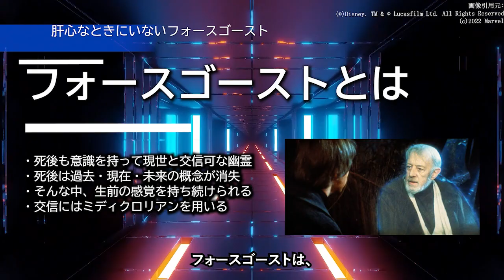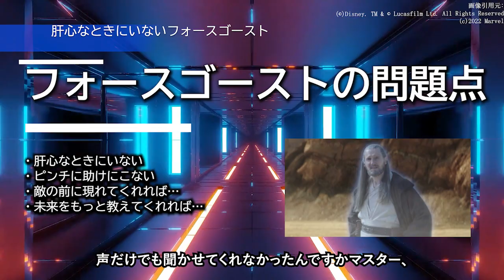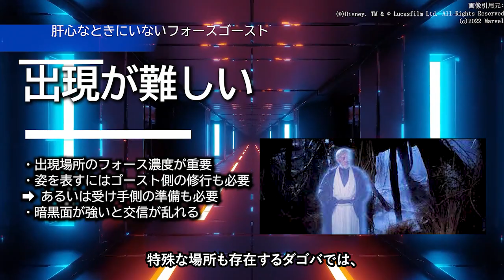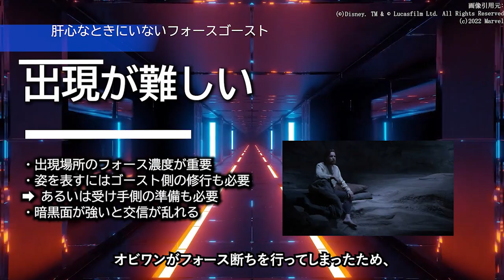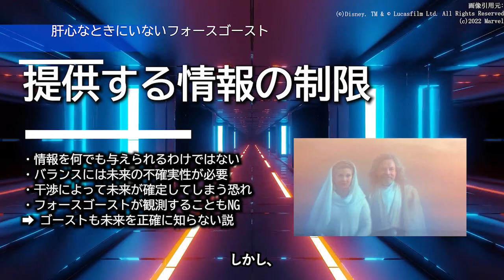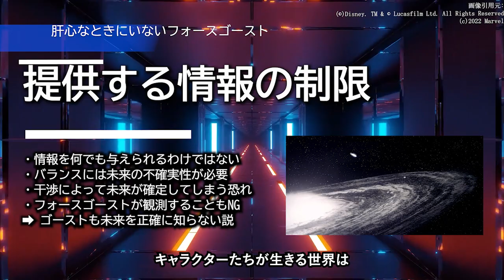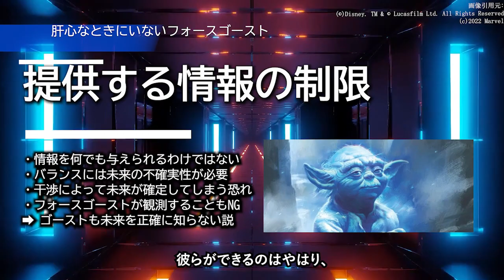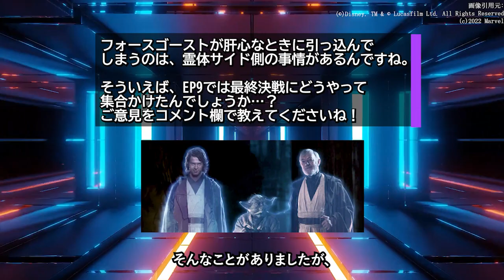【スターウォーズ】フォースゴーストが現世に深く干渉できない理由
死を超越した力でベイダーやパルパを倒せないのか？といった疑問を解説・考察

00:00 イントロ
01:09 フォースゴーストとは
03:28 フォースゴーストの問題点
05:01 出現が難しい
08:13 提供する情報の制限
11:03 まとめ

■Presenter：サック

■使用楽曲
・効果音：FROM SOFTWARE”Armored Core For Answer”
・曲：